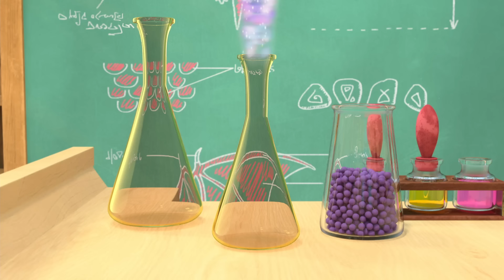Царевны 👑 Волшебный поцелуй 😘 Сборник мультиков для детей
Всемирный день поцелуя 👄 Царевны передают всем воздушный поцелуй 😘

0:00 Огненные шарики
6:38 Пятница, тринадцатое
13:06 Сон Марлен
19:35 Волшебная мастерская
26:02 Пряничек
32:28 Лягушачий камень